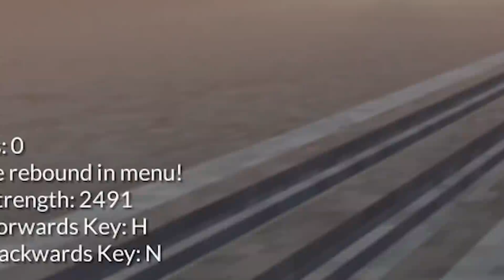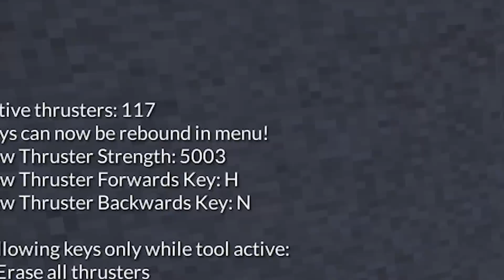Fixing the Roblox Servers..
It was me who took down the servers! hhhhaa